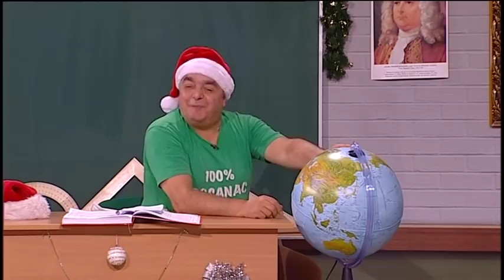Maturanti - Narodna tombola - Epizoda 24 - (TV Grand 2017)